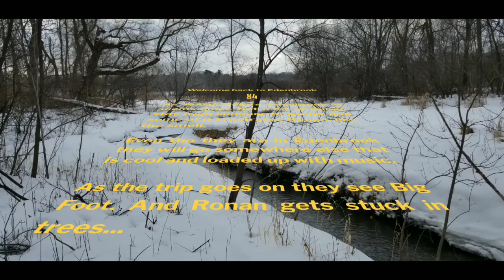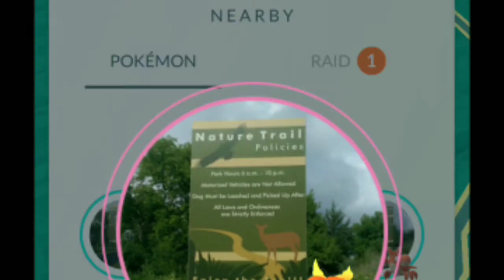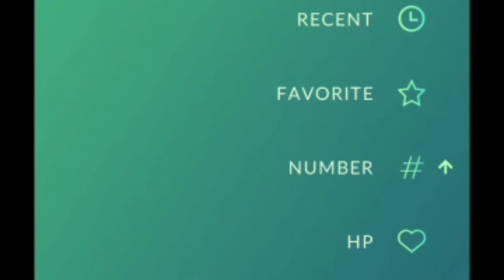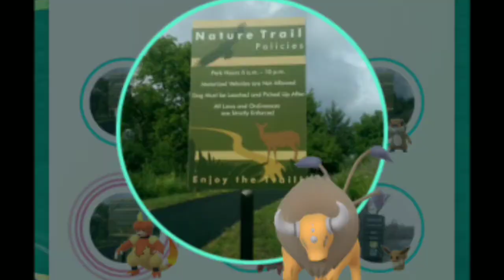Welcome back to Edenbrook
It's been a long winter but I go to Edenbrook to go exploring and seeing Big Foot